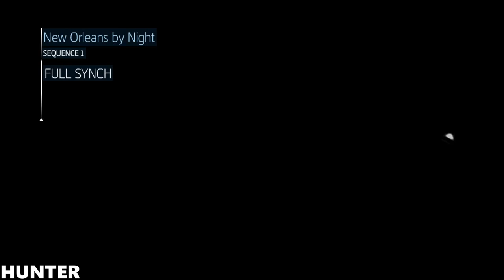Assassin's Creed: Liberation HD GAMEPLAY PART1 PC MAX OUT (1080p60FPS)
Introducing Assassin’s Creed® Liberation HD, the striking chapter of the pre-American Revolution Assassin’s Creed saga which arrives for the first time on HD consoles and PC. With improved gameplay, a deeper story, and HD graphics, Liberation is an immersive and full Assassin’s Creed experience.

PC SPECS:
- cpu: INTEL i9 9900K 4.86ghz
- mainboard: ASUS ROG STRIX Z390-F GAMING
- vga: ASUS RTX 2080 Ti Strix OC 11GB
- ram: KINGSTON PREDATOR DDR4 32GB 3466 MHZ CL15
- ssd: SAMSUNG 970 Evo 1TB M.2 SATA 3400/1500
-hdd : WDD RED 6tb x3
- psu: EVGA 1300WATT
- cpu cooler: CORSAIR H100I V2 HYDRO SERIES
-case: Phanteks Enthoo Evolv atx + RGB LED